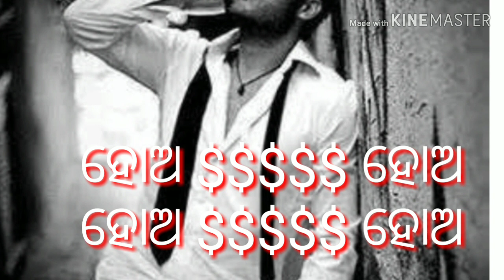Toh premo bodhe mo bhagye re nahin odiya status brekap video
Shasank Sekhar ପ୍ରଥମ ଥର ପାଇଁ ଗାଇେଲେ ପ୍ରେମକୁ ଭଲ ପାଉଥିବା, ପ୍ରେମରେ ହାରି ଜାଇଥିବା ପ୍ରେମିକ ମାନଙ୍କ ପାଇଁ ଗୋଟେ ଦରଦ ଭରା ଗୀତ- Male Version Heart broken sad song video of Toh Prema Mo Bhagyare Nahin.

Original Credits:

* Singer - Shasank Sekhar

* Arrangements :

Keyboard Programming - Ramesh Remo, Piku Rath

* Rhythm Arrangements - Situ Rath

* Flute - M. Simadre Sima

* Harmonium - Suman Sumant (USM)

* Recording/Sound Mixing - Somesh Studio (Somesh), BBSR

*Poster Designing - Suresh Photosonic, BBSR

* Dop/Editing - Tusshar K Sinha Editography

* Production Head - Saswat Bhuyaan

* Music Level - Shasank Sekhar Official

* Copyrights By - Shasank Sekhar Official

you can touch with me for any music related work (recording, live shows, karaoke shows)